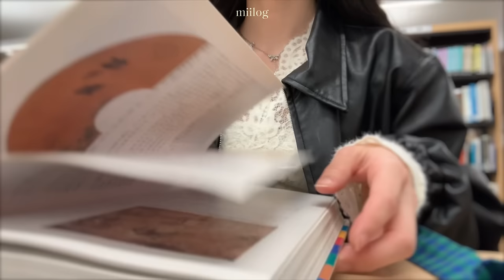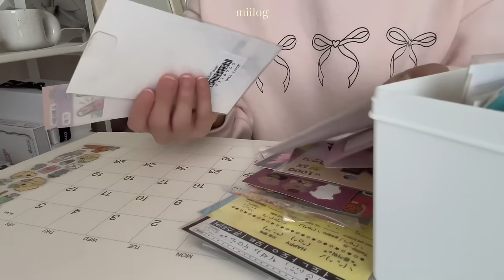【vlog】大学生の春休み3️⃣日間.猫耳ニット帽作ったり論文探したり趣味も勉強もする.新しいスニーカーもゲット👟💗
music🎧